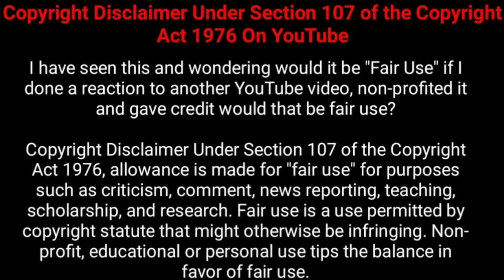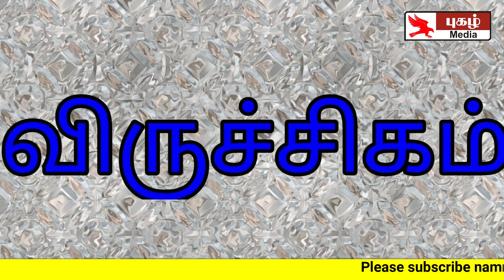11-07-2018 - இன்றைய ராசி பலன் | Indraya Rasi Palan